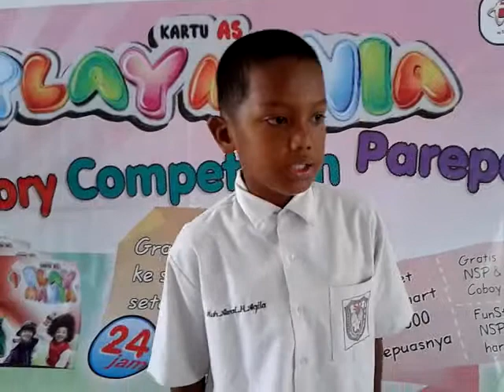0330 KartuAS Fun Story Competition SAHABAT SERU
MUH.AWAL SDN 47 PAREPARE